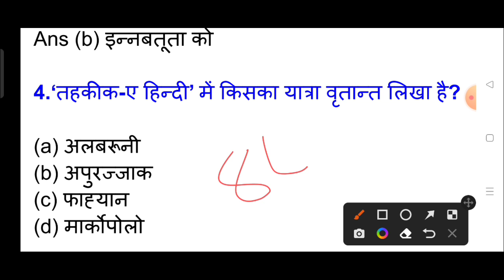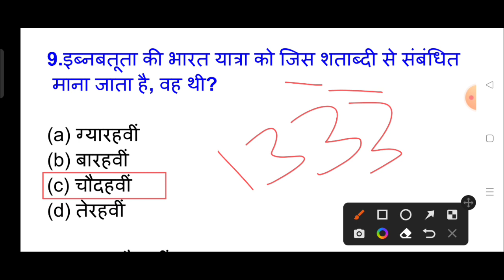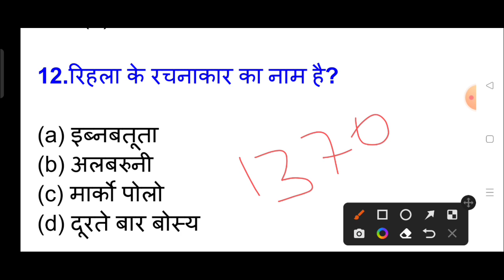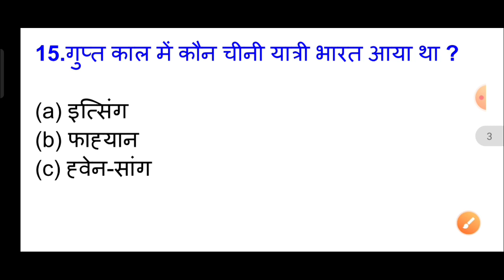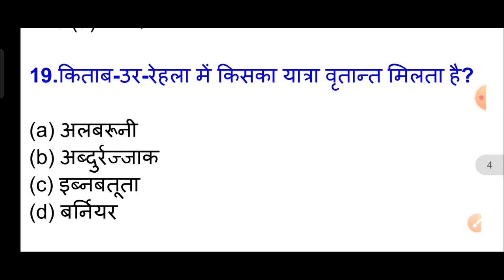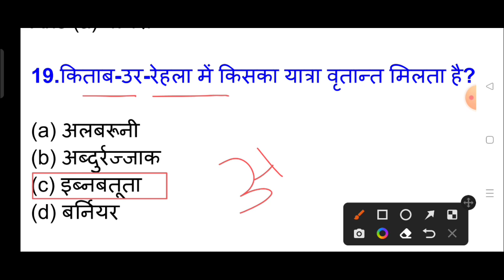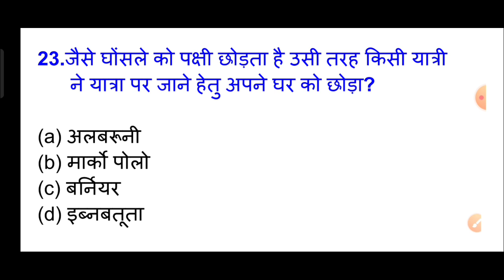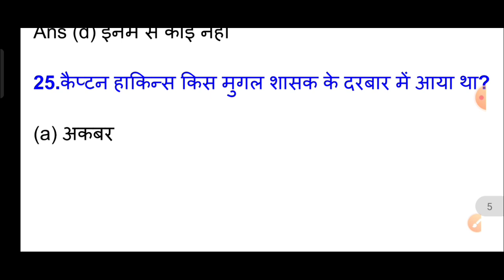Class 12th History Chapter 5 | यात्रियों के नजरिए Most Important 25 Mcq 2023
class 12 history chapter 5 through the eyes of travellers
through the eyes of travellers class 12 magnet brains
through the eyes of travellers class 12 through the eyes of travellers